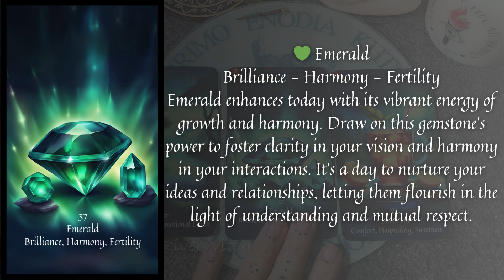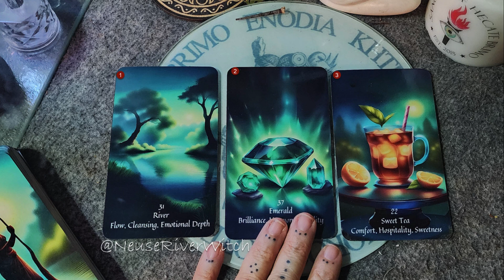Daily Draw River Witch Oracle 5 5 2024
Good morning, celestial navigators! 🌞✨ Happy Sunday, 5 May 2024✨🌞

Today, the Sun governs Sunday's energies, shining light on vitality, creativity, and individuality. It’s the perfect day to focus on self-expression, engage in activities that bring joy, and shine uniquely.

🌟 Sunday's Planetary Influence: Sun
✨ Themes: Vitality, creativity, and identity.
💎 Crystals: Citrine, topaz, and amber
🌿 Herbs: Sunflower, marigold, and chamomile
🎨 Colors: Gold, yellow, and orange
🪔 Incense: Frankincense and saffron

You've selected your card. 🃏 Let’s see what the River Witch Oracle reveals.🌿🔮

🌊 River
Flow - Cleansing - Emotional Depth
The River calls you to embrace the flow of life today. Allow its currents to guide your emotional journey, cleansing past burdens and refreshing your spirit. Dive deep into your feelings, exploring the depths of what truly moves you and where the river’s flow wants to take you next.

💚 Emerald
Brilliance - Harmony - Fertility
Emerald enhances today with its vibrant energy of growth and harmony. Draw on this gemstone’s power to foster clarity in your vision and harmony in your interactions. It’s a day to nurture your ideas and relationships, letting them flourish in the light of understanding and mutual respect.

🍹 Sweet Tea
Comfort - Hospitality - Sweetness
Sweet Tea brings a taste of southern comfort and the joy of simple pleasures. Today, savor the moments of relaxation shared with loved ones or enjoyed in sweet solitude. Let the comforting essence of Sweet Tea remind you of the sweetness in life and the importance of nurturing those moments of connection.

May your day be filled with grace, growth, and sweetness! 🌺🌿🍹